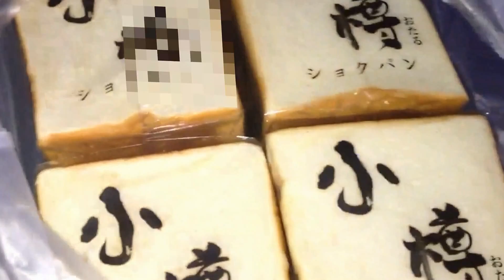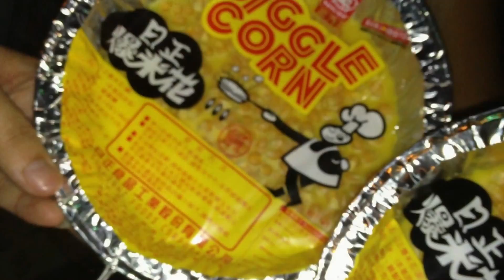一人出一樣，爸爸節前夕烤肉大會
20120804周六晚上，玉山公民記者綱軍團，一人出一樣菜色，帶來妻小，聚會烤肉，慶祝父親節。
Music credit
"Subliminal blind date" by Fireproof_Babies (feat. Subliminal)